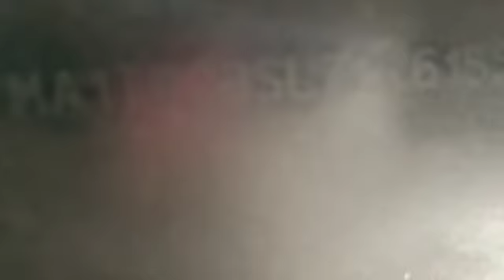2007 Mahindra SCORPIO EX M2DI Hassan